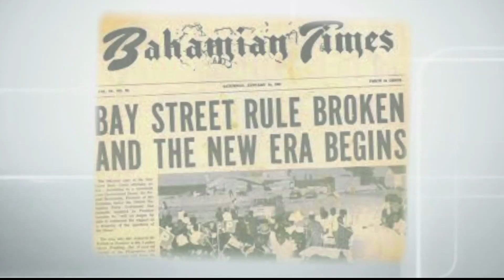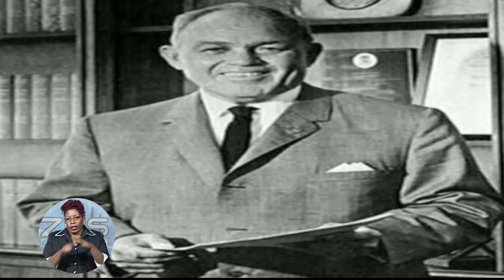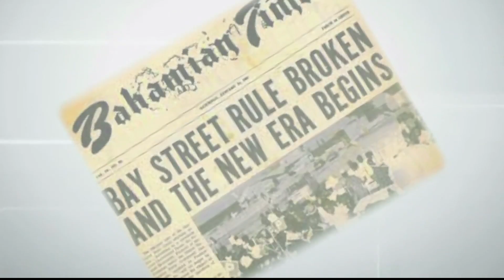SIR LYNDEN PINDLING - THE ROAD TO MAJORITY RULE 2017